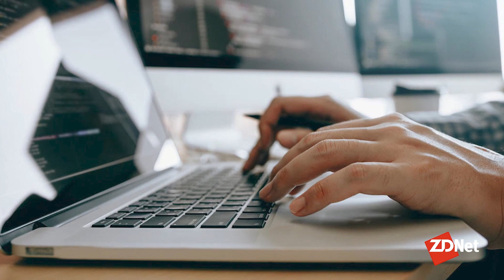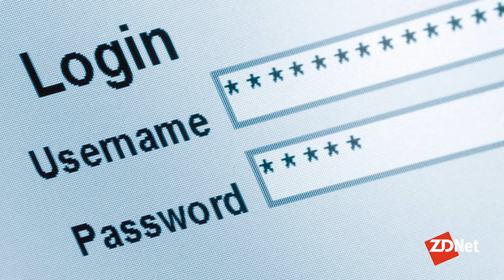Cybercrime college: Dark web courses teach wannabe hackers how to build botnets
Danny Palmer tells Beth Mauder about the rise in cyber criminals offering online courses in cyber crime and what it means.